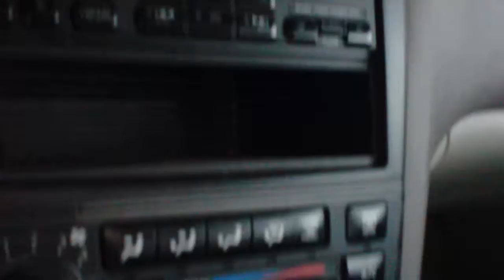2001 Nissan Maxima Auto Parts Inventory Standard Auto Wreckers CR113